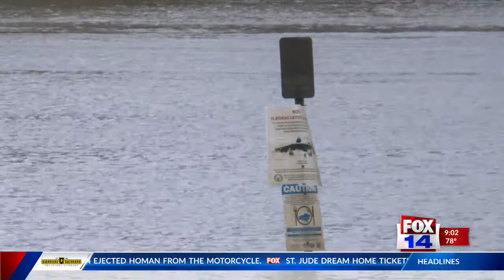FOX 14 News at 9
Search continues for missing Camden juvenile